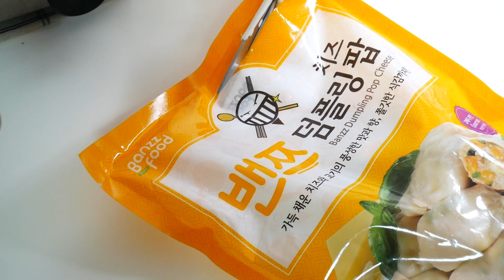만두 더 맛있게 먹기! 만두 강정 만들기 (+먹는소리) | 한세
▽ 영상 아래 더보기 클릭 ! ('구독'과 '좋아요' 감사합니다 ☺)

안녕하세요 오늘은 만두로 강정을 만들어봤어요
닭 강정은 만들기가 번거로운데 만두 강정은 만들기 쉬워요!
덤플링팝 만두를 사용했는데요 치즈맛이라서 더 맛있었어요 :)
만두 종류는 상관없습니다 좋아하는 만두로 만들어보세요

▶재료 (2~3인분)
(~큰술은 평범한 밥숟가락 크기로 계량하시면 됩니다!)

양념↓
sauce, 케찹 1큰술, 고추장 1큰술 1Tbs, 간장 1큰술, 물엿 2큰술, 다진마늘 1/2큰술,
맛술 1큰술 1Tbs, 참기름 1큰술

+ 식용유 2큰술, 만두 500g, 참깨 약간

1) 양념 재료를 다 담아 잘 섞어줍니다
2) 후라이팬에 식용유를 둘러 만두를 구워줍니다
3) 기름을 조금 닦아내고 섞어둔 양념을 부어 조리듯 볶아줍니다
4) 접시에 덜어 참깨나 땅콩 분태 등을 뿌려줍니다

※ 가염, 가당 등이 붙지 않으면 무가당생크림, 무염버터를 사용하시면 됩니다

CookingASMR | FoodASMR | 베이킹 | 쿠킹ASMR | RealCookingSound | クッキングサウンド | No talking ASMR